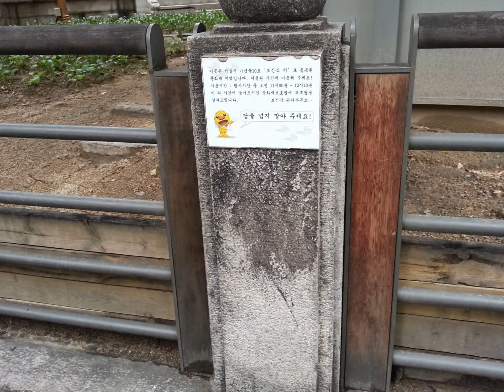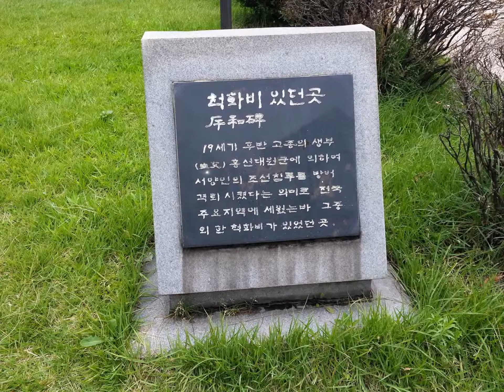보신각[2014년8월4일-월]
보신각[普信閣]

보신각(普信閣)은 서울특별시 종로구 종로사거리에 있는 전통 한옥 누각이다. 보신각종을 걸어 놓기 위해 만든 것으로 정면 5칸, 측면 4칸의 구조로 되어 있다. 조선 태조 5년(1396) 창건했다가, 고종 6년(1869), 1979년 8월 재건했다. 보신각 터(普信閣址)라는 명칭으로 1997년 11월 10일에 서울특별시 기념물 제10호로 지정되었다

보신각종은 본래 원각사에 있던 종으로 세조 때에 주조한 것인데 1536년(중종 31년)에 숭례문 안으로 옮겨 놓았다가 1597년(선조 30년) 명례동 고개로 옮겼던 것을 광해군 때 종각을 복구하면서 이전한 것이다. 그 후 조선 후기까지 4차례나 화재와 중건이 있다가 1895년(고종 32년)에 종각에 '보신각'이란 편액이 걸린 이후 종도 보신각종이라 부르게 되었다. 6·25전쟁으로 종각이 파손된 것을 1953년 중건하였다가 1980년 다시 2층 종루로 복원하였고, 원래의 종을 보존하기 위해 1985년에 새로운 종을 주조하여 지금에 이른다

1980년 지금의 모습으로 복원된 보신각은 서울을 상징하는 대표적인 전통 목조 건물로 알려져 있다. 특히 매년 양력 12월 31일 밤 12시를 기해 보신각종을 33번 치는 제야의 종 타종행사는 대한민국의 가장 대표적인 새해맞이 행사이다. 매년 제야의 종 타종행사가 열릴 때마다 수많은 시민이 보신각 앞에 운집하는 것으로도 유명하다.
보신각의 타종은 12월 31일 밤 이외에도 8월 15일 광복절, 3월 1일 삼일절 등 국경일 낮 12시에 기념 타종 행사를 갖고 있으며, 최근에는 2013년 2월 25일 0시에 박근혜 대통령의 취임을 기념하는 타종 행사가 열린 바 있다. 2009년 한 해 동안은 서울특별시청의 주관으로 매일 낮 12시에 시민 타종 체험행사를 진행했다.
보신각의 편액은 보신각이라는 이름을 명명한 고종이 직접 쓴 현판이었으나, 6·25전쟁으로 전소했다. 현재의 편액은 1953년 중건 당시에 내걸었으며, 편액의 글씨는 이승만 대통령이 직접 썼다.

[위키피디아]

마포 근신빌딩 소재 소프트게이트사를 거쳐서 교보문고를 들른후
오랜만에 종로4거리를 지난다.
보신각광장과 주변을 맴돌며 보신각경관을 촬영하면서 나에겐 새로운 것을 발견하게 되었다.여기가 척화비가 있던곳이며  3.1운동
만세의 진원지라는 것이다.
개방이 안되어서 근접하여 종각과 종을 드려다 볼 수가 없었다.